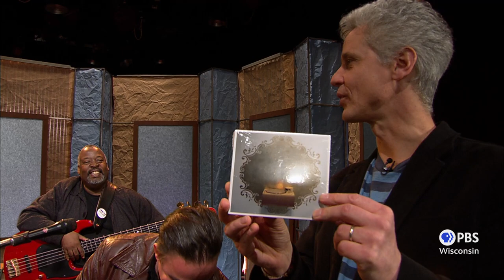Poi Dog Pondering | 30-Minute Music Hour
Poi Dog Pondering ("Poi Dog" is Hawaiian slang meaning "mutt") has been making music since the mid-eighties when members began composing and performing in their hometown of Honolulu. At one point, Poi Dog recorded soulful compositions for Columbia Records before executives decided the band's sound was too eccentric to market. Now based in Chicago, Poi Dog is a perfect fit for fans of The 30-MMH.